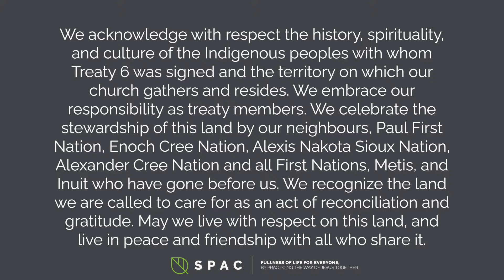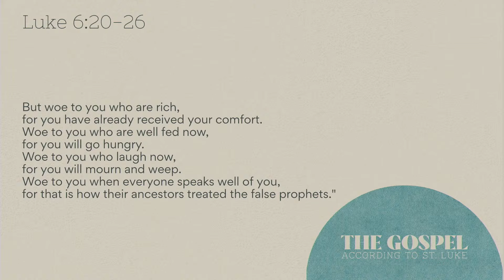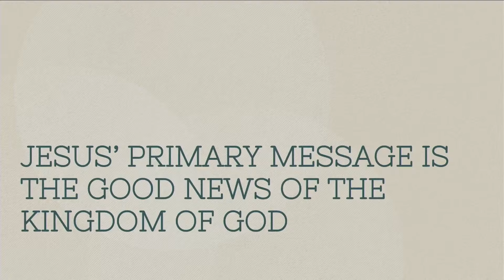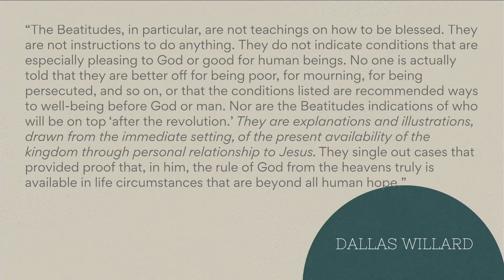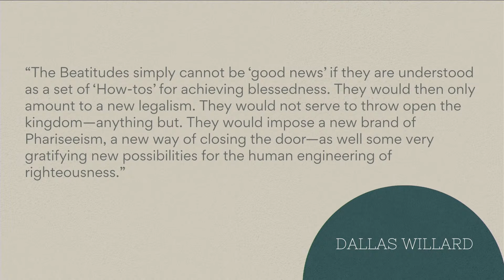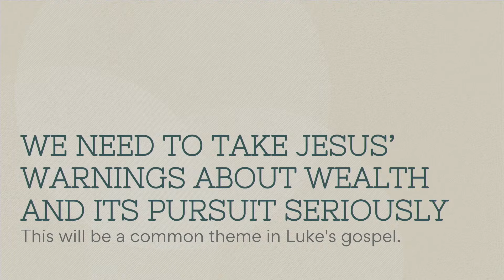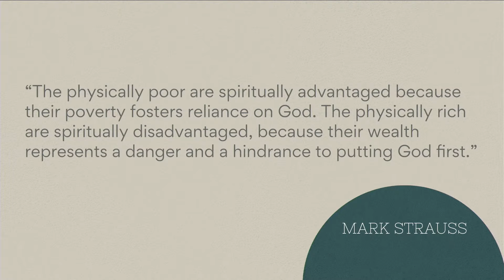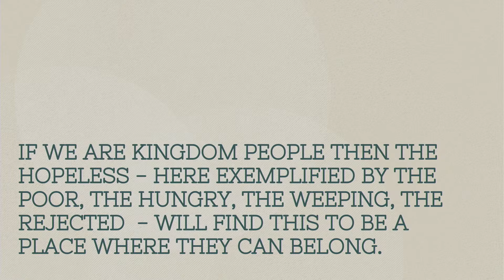Who's Really Blessed? - Luke 6:20-26 | Stony Plain Alliance Church - August 25th, 2024